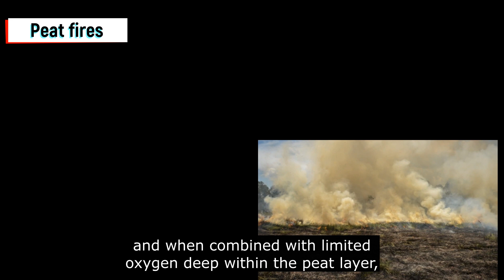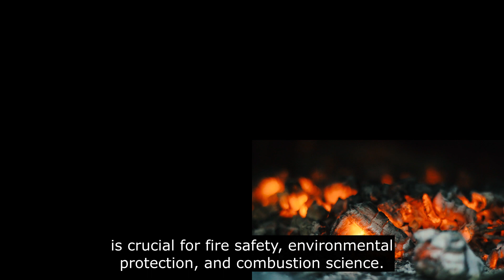Fire facts 🔥 - Smoldering combustion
Discover the hidden world of smoldering combustion, from cigarettes to peat fires, and unravel its fascinating science and real-world impacts 🔥✨